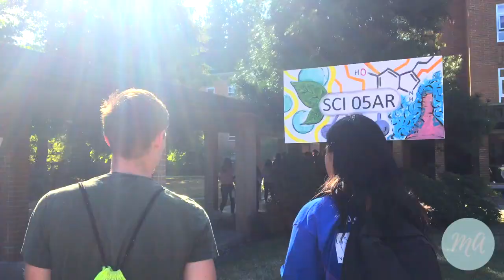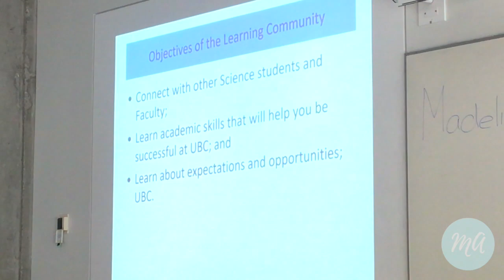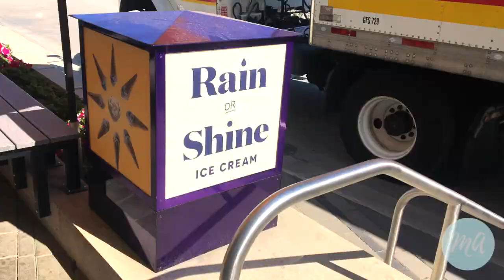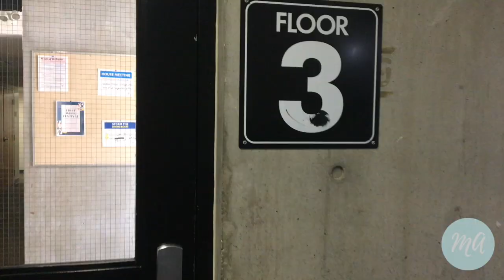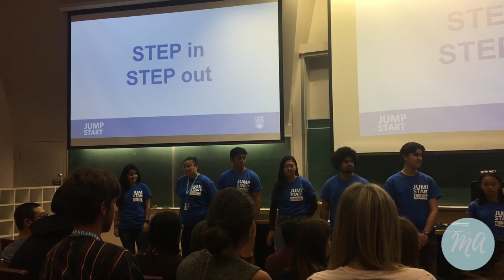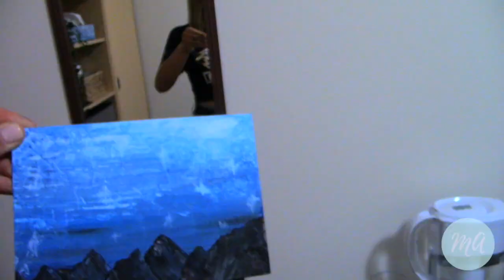WELCOME TO JUMPSTART | UBC Jumpstart 2019 | maddy a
WELCOME TO JUMPSTART | UBC Jumpstart 2019

today was the first official day of Jumpstart 2019! UBC offers their first year students an incredible opportunity to move in early and experience the campus before diving head first! so far, it's been a great way to ease into my new life :) i can't beleive how incredible this weekend has been... i can't to see what the rest of the week holds!

xoxo
maddy a